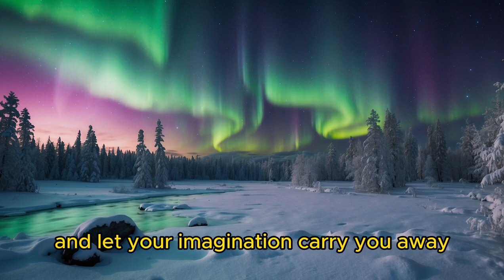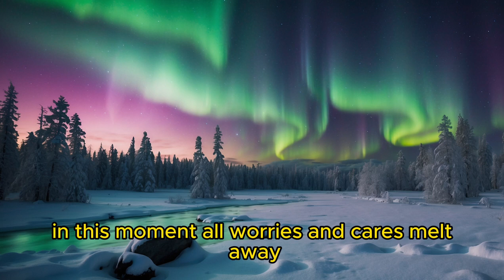Mesmerizing Northern Lights: A Spectacular Journey Through Finland's Celestial Dance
Close your eyes, if you can, and visualize this scene! 🎥

Welcome to a mesmerizing journey through the celestial wonders of Finland's Northern Lights! Join us as we immerse ourselves in the breathtaking beauty of one of nature's most spectacular phenomena.

In this enchanting video, prepare to be transported to the snowy landscapes of Finland, where the sky comes alive with vibrant hues of green, blue, and violet. Through vivid narration and stunning visuals, experience the magic of witnessing the Northern Lights firsthand, as if you were standing beneath the dancing ribbons of light yourself.

As you watch, let yourself be captivated by the ethereal beauty of the aurora borealis, feeling the sense of awe and wonder that comes from witnessing such a breathtaking display of nature's grandeur. Lose yourself in the moment as the lights swirl and twirl across the sky, painting a picture of pure magic and wonder.

Whether you've dreamed of seeing the Northern Lights in person or simply want to immerse yourself in the beauty of Finland's winter landscape, this video promises to leave you spellbound and inspired. So sit back, relax, and let yourself be transported to a world where the ordinary fades away, and the extraordinary takes center stage.